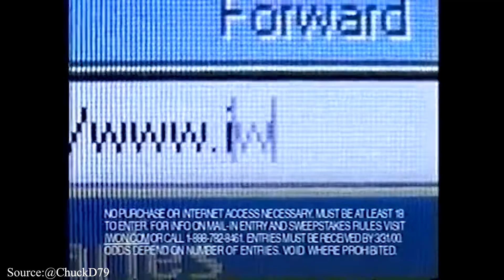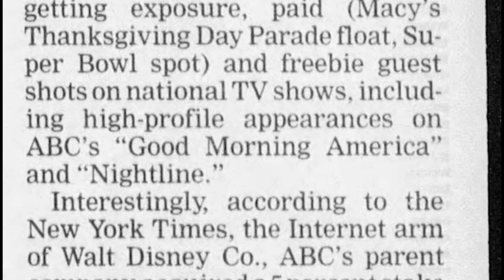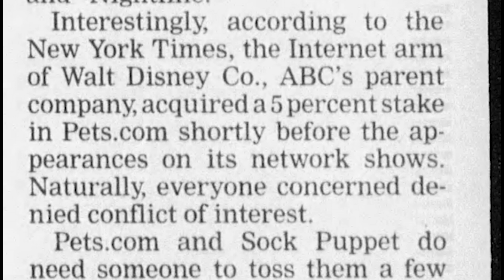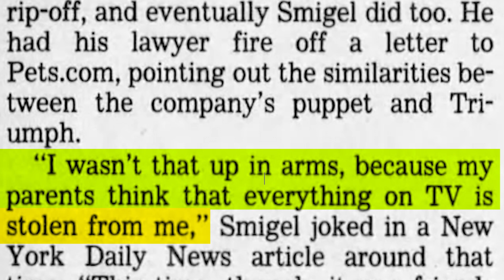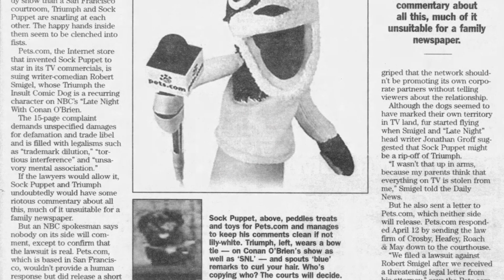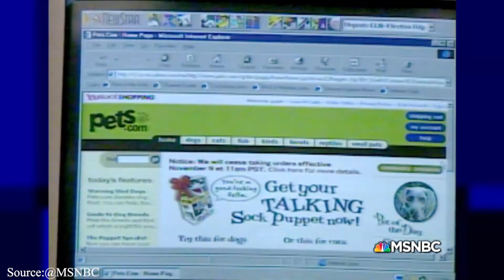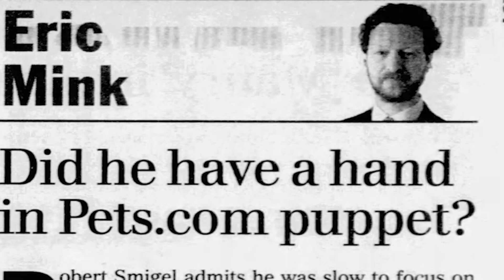The Story of the Triumph and Pets.com Sock Puppet Rivalry that Ended Up in a Lawsuit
There is no character more indicative of the dot com bubble than the Pets.com Sock Puppet. Bursting onto the scene in the late 90s, he became a household name, a toy, and even an author.  He wasn’t around for a long time, but in that time he caused a minor controversy when he was accused of being a ripoff, by Triumph the Insult Comic Dog. This video is the story of a dotcom icon, and the ridiculous lawsuit he spawned. A lawsuit over puppet intellectual property.

Time Stamps
0:00 (The Origin of Pets.com)
03:09 ( Enter Jon Stewart)
03:35 ( Triumph the Insult Comic Dog)
05:10 (The Lawsuit)
08:20 (Conclusion)

Music
Before by RKVC
Walking the Dog by Silent Partner

Cited Sources
Chicago Tribune

From Sock Puppet to Flop: The story of Pets.com